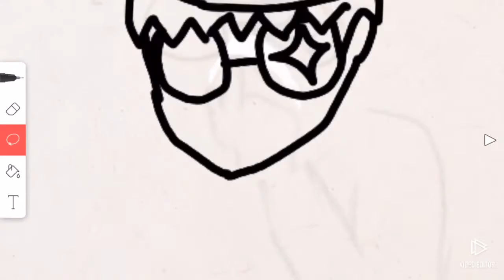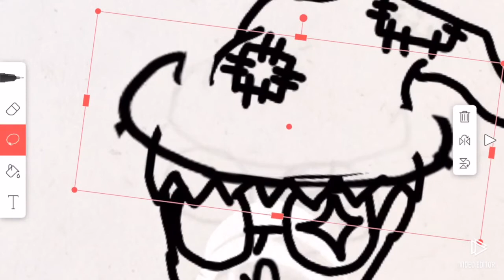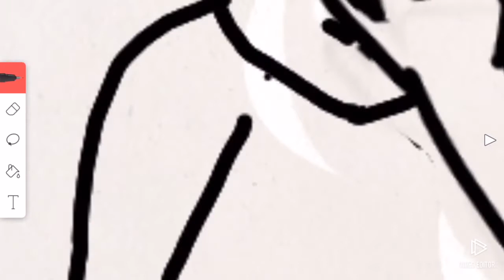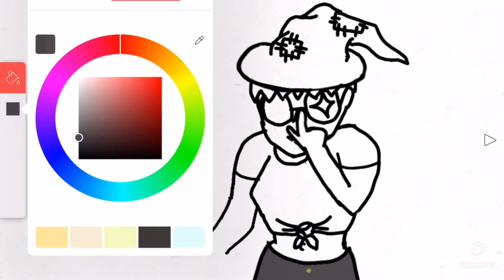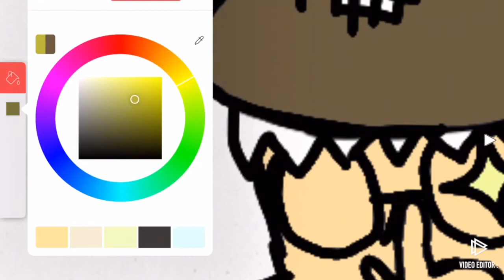Drawing my animal crossing character (power imposing)